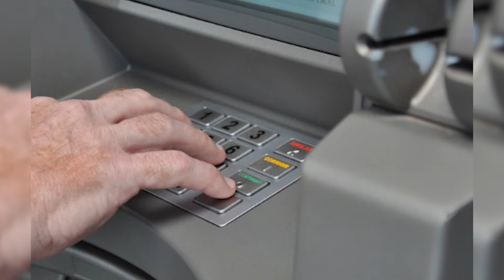Governo sanciona Lei que dá direito à pessoa idosa ter acompanhante em estabelecimentos comerciais